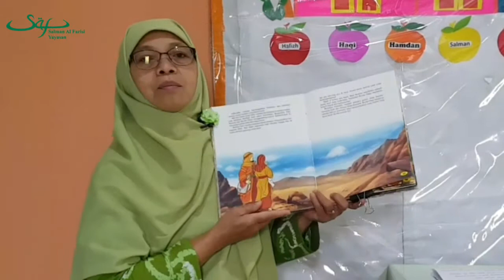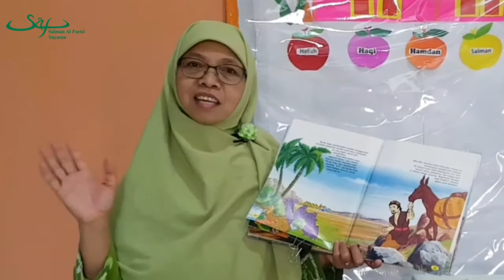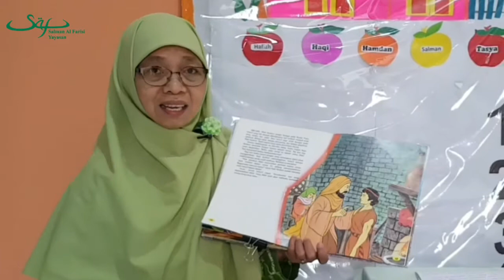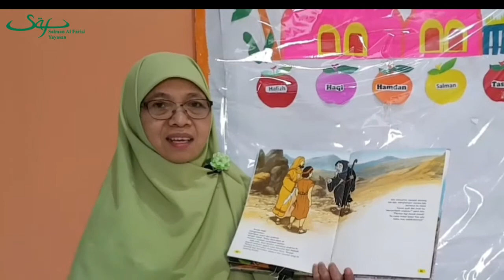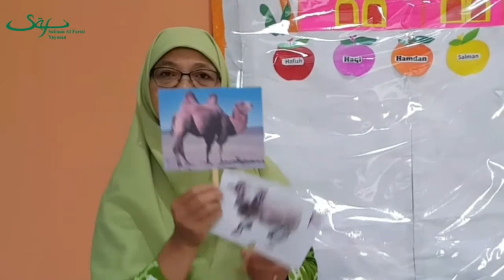MEMPERINGATI IDHUL ADHA DENGAN KISAH NABI IBRAHIM & NABI ISMAIL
Assalamu'alaikum Anak-anak, kali ini Bu Pur menjumpai kalian dengan kisah Nabi Ibrahim dan Ismail.
Simak, ya...